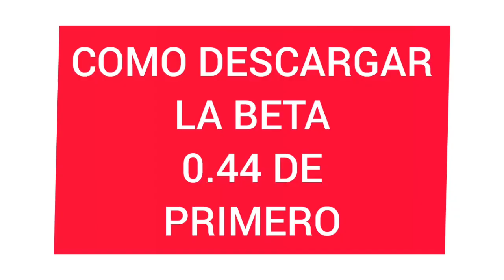cómo DESCARGAR la BETA 0.44 DE PRIMERO👀😍como TENER LA NUEVA ACTUALIZACIÓN STUMBLE GUYS!!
Como descargar la beta 0.44👀😍como TENER LA NUEVA ACTUALIZACIÓN de PRIMERO EN STUMBLE GUYS
✔Deja tu like y comenta que tal te ha parecido

🔥¿QUIERES SER UN PRO?🔥 DIVERTIRTE Y QUE TE AYUDE HACER MISIONES,UNETE A MI DISCORD⬇️

Instagram: Estoy en Instagram como @hector30_bs.

Me llamo en Instagram: Hector30_bs